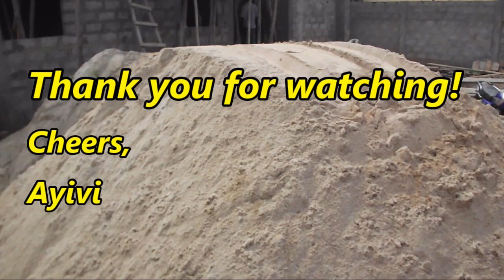Electrical Conduits And Grids Of Rebar On Hourdi Blocks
This building project is in Togo, a small country in West Africa
Bounded by Ghana to the west, Burkina Faso to the north, Benin to the east and the Atlantic Ocean to the south
The official language is french

Artists: Ikson
Songs:
 A while ft Carlstorm
 Lights
 Paradise
 Sunny
 Verge